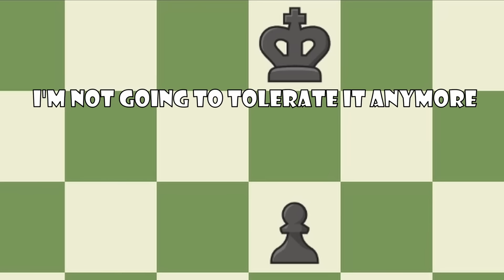50 QUEENS vs 1 PAWN | Chess Memes #21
50 QUEENS vs 1 PAWN | Chess Memes #21